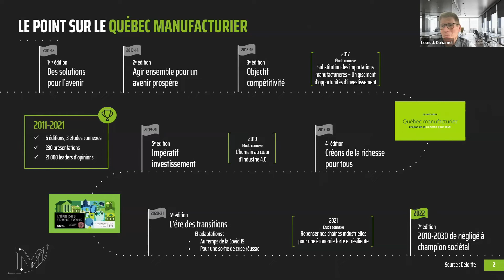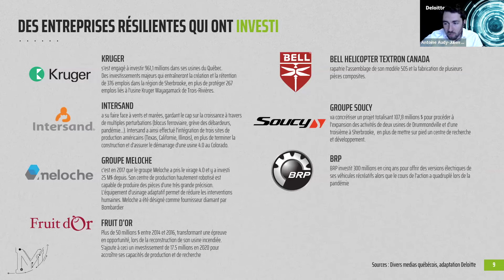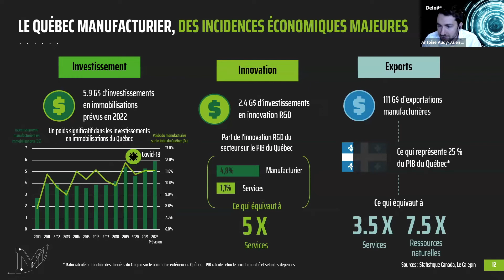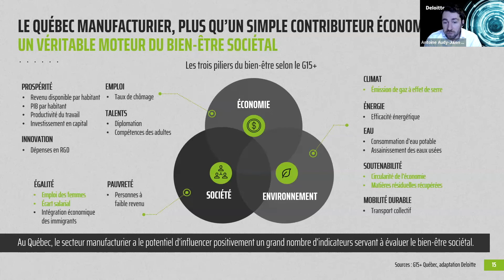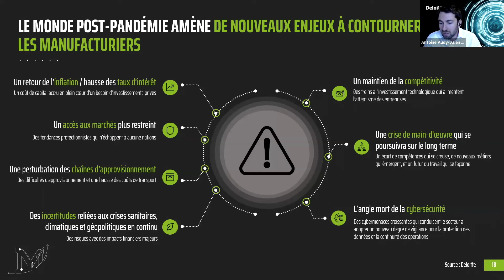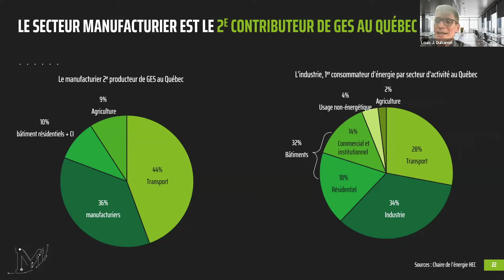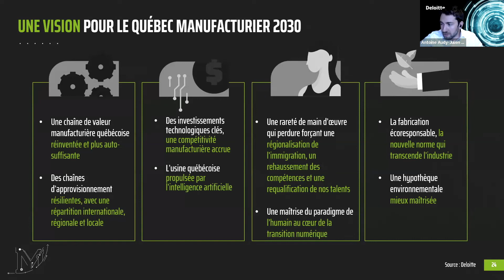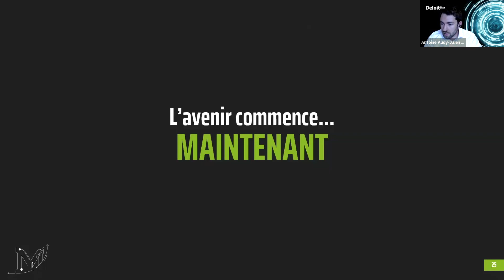Le Québec manufacturier 2010-2030 : de négligé à champion sociétal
Il y a plus de 10 ans maintenant avait lieu la première édition de la série « Le Point sur le Québec manufacturier Deloitte », ouvrage de référence sur l’état du secteur manufacturier québécois et ses perspectives. Depuis, six éditions ont été présentées dans le cadre de plus de 225 évènements devant plus de 21 000 leaders d’opinion dans toutes les régions administratives du Québec.

La 7e édition vise à démontrer le cheminement du secteur manufacturier au Québec, mais aussi dans le monde, au cours de ces 10 dernières années. Une rencontre captivante et incontournable avec les conférenciers Louis J. Duhamel et Antoine Audy-Julien, conseillers stratégiques chez Deloitte, afin de mieux comprendre les défis que devront relever des milliers d’entrepreneurs, partout au Québec.

La tournée « Le point sur le Québec manufacturier », signée Deloitte, est présentée par Desjardins, en collaboration avec le Fonds de solidarité FTQ et National.